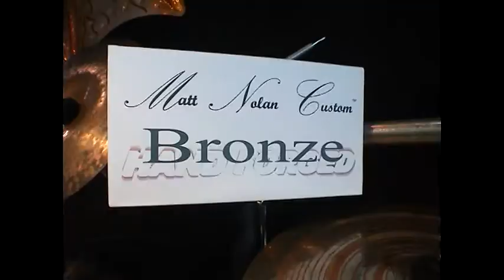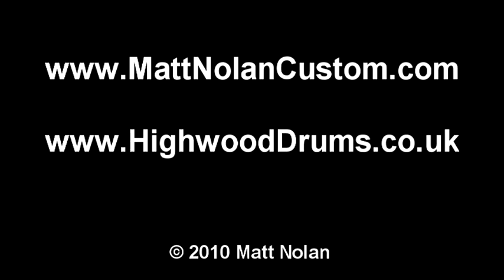Matt Nolan Custom at MusikMesse Frankfurt 2010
Some of the action and instruments on show at my booth in Frankfurt at the 2010 MusikMesse Trade Show.

Also featuring Highwood Drums